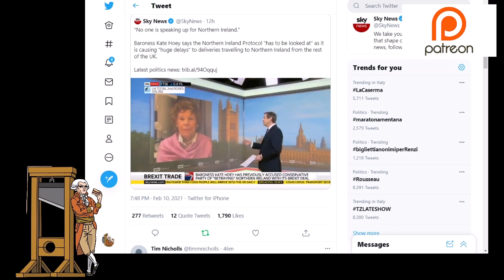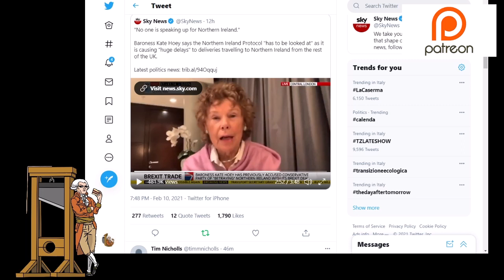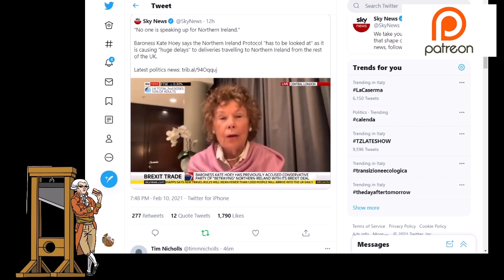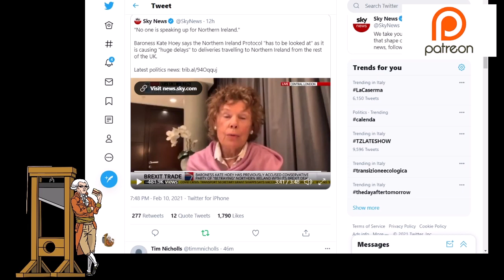Brexiteer Kate Hoey Wants To Undo Irish Peace For Brexit!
Brexiteer and friend of Nigel Farage, Baroness Kate Hoey, spoke to Sky News about the Northern Ireland Protocol.  She wants it scraped and not replaced, she also wants a border to be put on the island of Ireland.